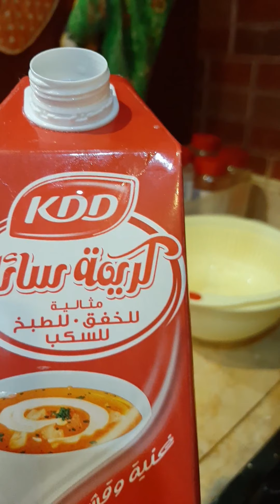Potato chicken casserole(part1)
Sorry po..hindi po kasi marunong mag edit ng video..salamat po